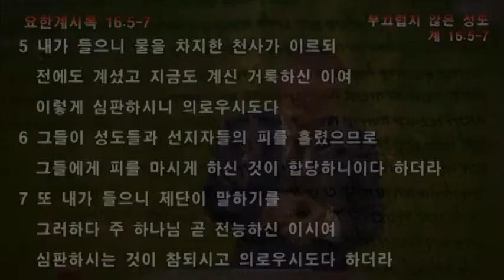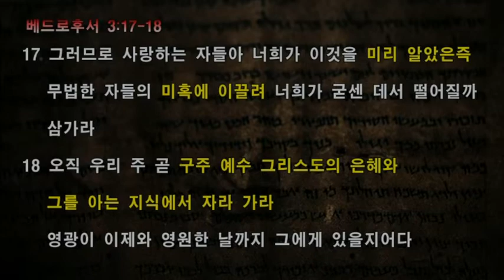계16:5~7(20/08/16 부끄럽지 않은 성도)